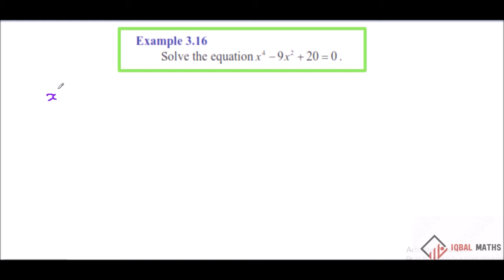TN Class 12 New Syllabus Maths Example 3.16 Chapter-3 Theory of Equations சமன்பாட்டியல்